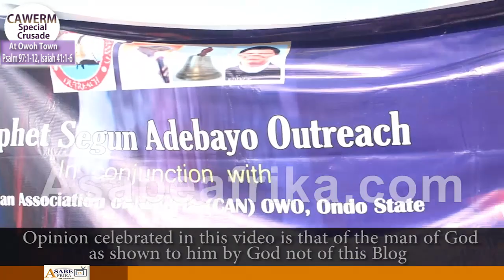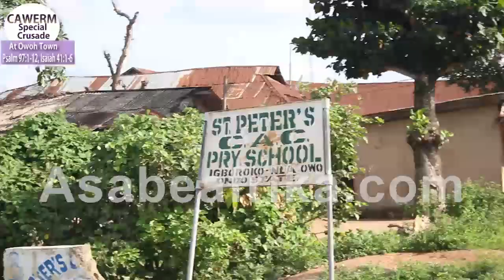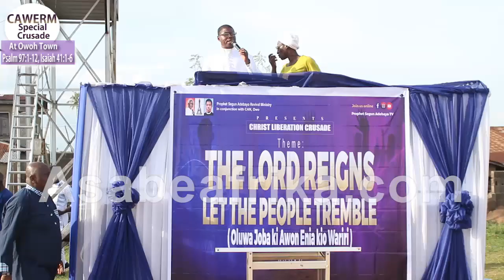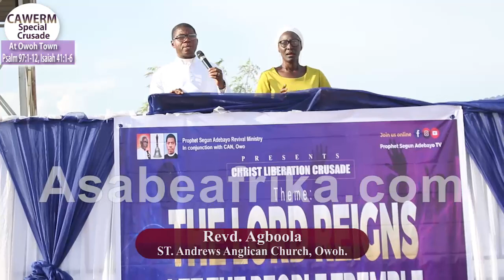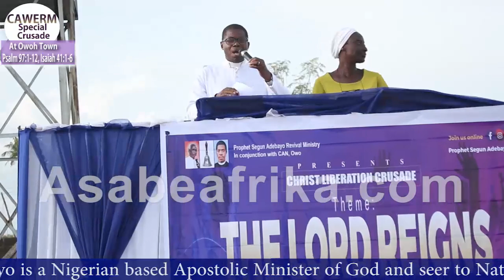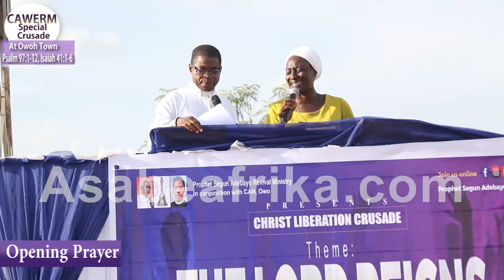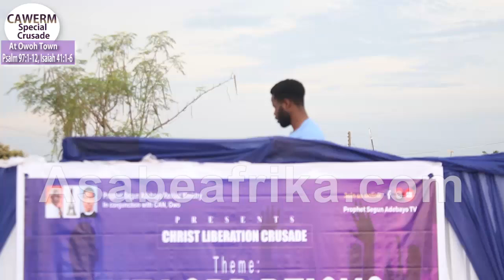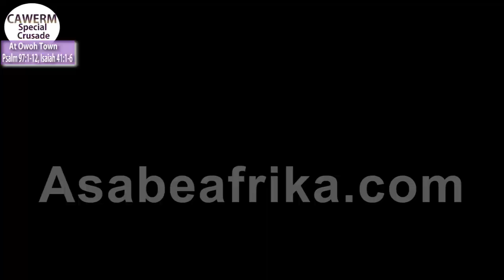How Prophet Segun Adebayo Stormed Owoh, Ondo State for Mega Crusade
DURING a Special 3 Days Crusade between Monday 22nd of May to Wednesday 24th of May, Year 2023 in the city of Owoh, Ondo State (Western Nigeria), the hand of God moved in mighty ways as signs and wonders took place among thousands of worshippers and congregants from all walks of life.

 The Crusade with the special theme “The Lord Reigns; Let the People Tremble” (Isaiah 41:1-6, Psalm 97:1-12) was graced by several word and music ministers from Christian Association of Nigeria (CAN) and Gospel Music Association of Nigeria (GOMAN) among other Pentecostal bodies in Western Nigeria.

The Special Crusade under Prophet Segun Adebayo World Outreach had several segments of worship, music ministration and conference with CAN executives and youths of Owoh town with other top ministers like Prophet Kehinde Ola, Reverend (Dr.) Akeju, Prophet Timothy Adedeji, Elder Olaniyi Fadipe, Apostle Elijah Akintunde (Olorun Ko S’obe) and other anointed ministers drawing the grace of God through their anointing to the assembly with signs and wonders cum breakthrough manifesting.

Follow and enjoy the event in this PART 1 of the clip.